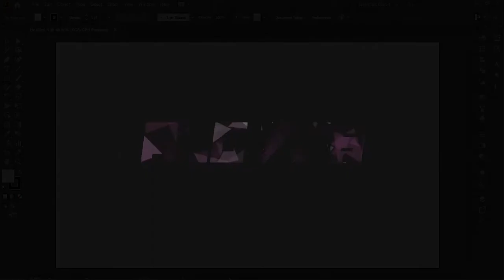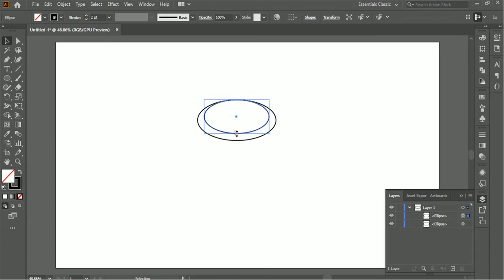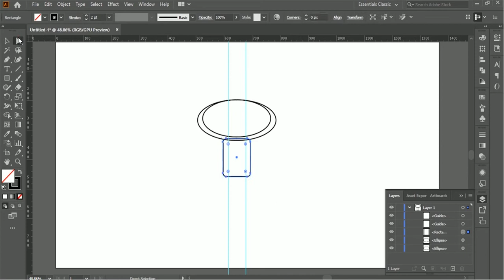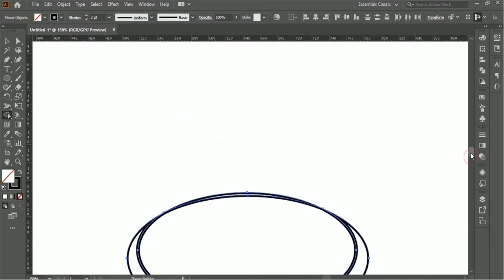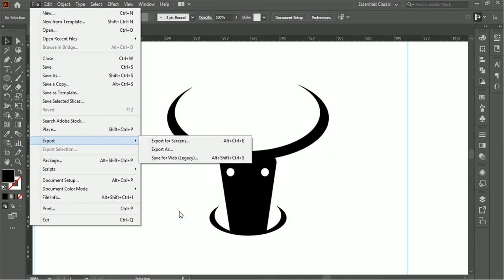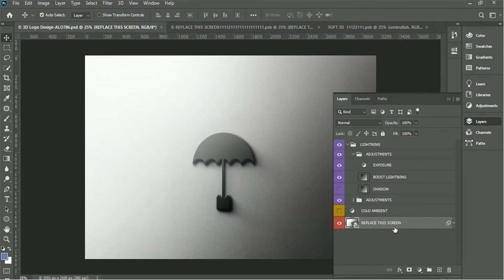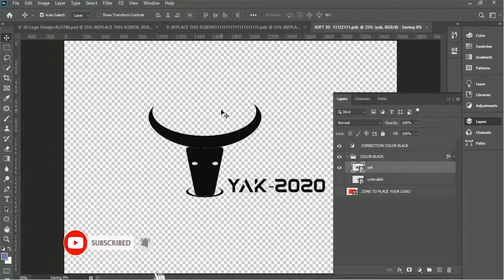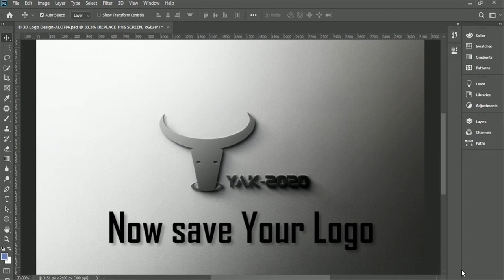3D Logo Create | Free Mockup Logo Design | Logo Design in Adobe Illustrator| Bangla Tutorial| ALO786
Today I will show you How to Create 3D Logo With Mockup in PSD Format
𝐖𝐡𝐚𝐭 𝐈𝐬 𝐀 Logo Mockup?
A logo mockup is a template you can use to present your logo designs in a more realistic and creative way..

Hi, Are You Looking For The Best Custom Logo And Intro Animation? Work With us Once, You'll Surely Like Our Service. Client Satisfaction Guaranteed : )

𝐇𝐨𝐰 𝐭𝐨 𝐔𝐬𝐞 𝐚 Logo Mockup 𝐓𝐞𝐦𝐩𝐥𝐚𝐭𝐞?
Using a logo mockup is quite easy. Mockup templates are usually available in Photoshop PSD file format. Once you’ve downloaded the mockup template file, all you have to do is open the PSD file in Photoshop and then simply drag and drop your logo design onto the mockup template.

Most mockups even include smart object layers that makes it much easier to place your own logo designs in the mockup template with just a few clicks.

𝗧𝗵𝗿𝗲𝗲 𝘄𝗮𝘆𝘀 𝘁𝗼 𝗴𝗲𝘁 𝘁𝗵𝗶𝘀 𝗙𝗶𝗹𝘁𝗲𝗿 / 𝗣𝗿𝗲𝘀𝗲𝘁:

• You can download the Preset or Mockup file which is available in PSD format, but you need a password to access the Preset or Mockup file download page; follow the rules below to find out information about how to get the password.

Enjoy my PSD file or Mockup file and transform your images with amazing new Looks.

or
Search the Google
alo786.com then Go to Adobe-Photoshop CC-Logo Design Page